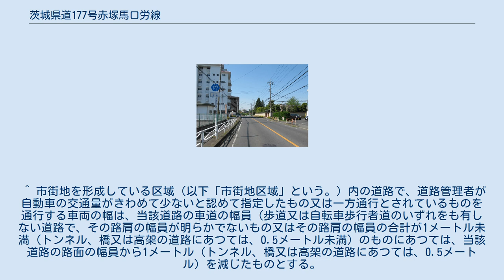茨城県道177号赤塚馬口労線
茨城県道177号赤塚馬口労線 水戸市東原（2014年5月） 茨城県道177号赤塚馬口労線（いばらきけんどう177ごう あかつかばくろうせん）は、茨城県水戸市内を通る県道である。
 水戸市内の赤塚から末広町（旧・馬口労町）までを結ぶ延長約4.2キロメートル (km) の一般県道である。
JR赤塚駅北口前を通り、同駅の東でJR常磐線の踏切を渡ってすぐ左折して水戸中心市街方面に向かい、自由ヶ丘交差点で国道50号と交差する。
終点の水戸市末広町では一方通行があり注意が必要である。
 1959年（昭和34年）10月14日、新たな県道として水戸市赤塚町を起点とし、水戸市馬口労町を終点とする区間を本路線とする県道赤塚馬口労線として茨城県が県道路線認定した。
 1995年（平成7年）に整理番号177となり現在に至る。
以下同じ。